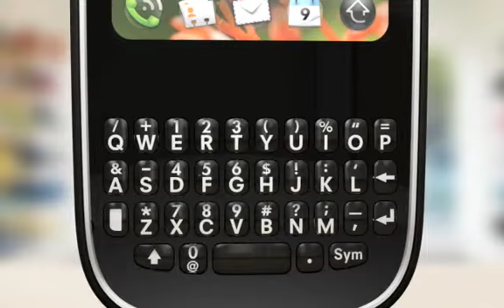Palm Pixi Phone – Features and Details Palm USA